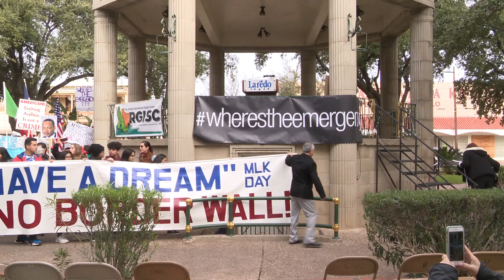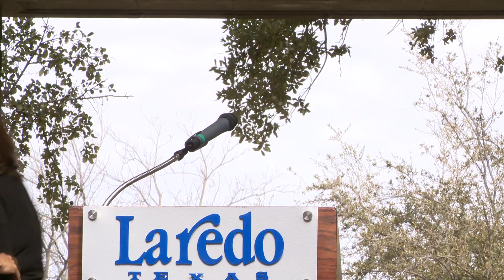Border Wall Ceremony 012020